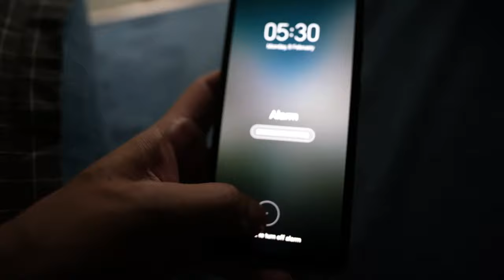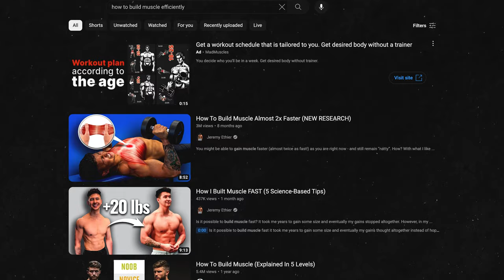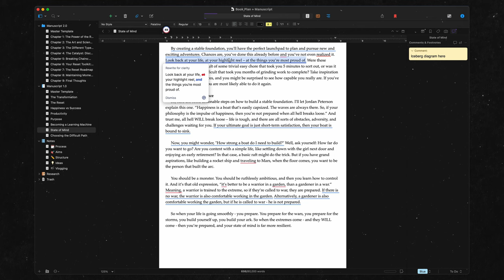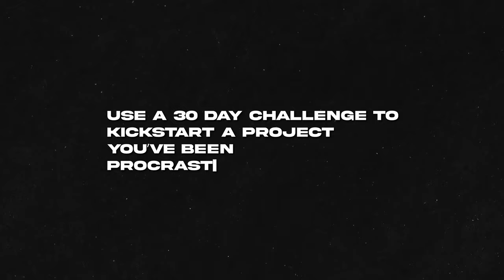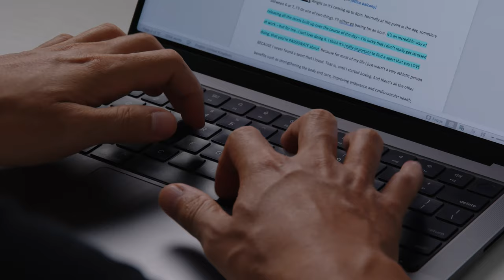Why EVERYONE Should Start a 30 Day Challenge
🚀 I'm posting Instagram stories every day with updates on my write a book in 30 day challenge.

⚡️ Timestamps ⚡️
0:00 How a 30 day challenge can change your life
0:42 My 'write a book in 30 days' challenge
1:17 Learn from people that have already done it
2:40 Forming long-term habits
3:18 Kickstart a project you've been putting off
3:47 My #1 best advice
4:15 My #2 best advice